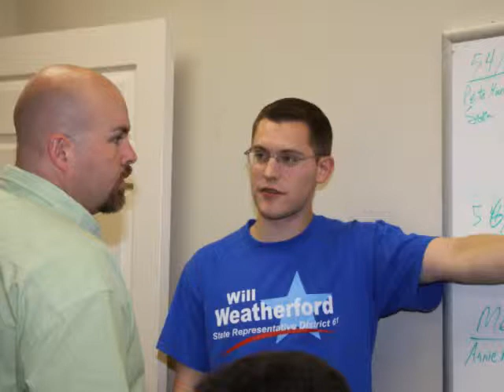weatherford campaign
Will Weatherford Campaign